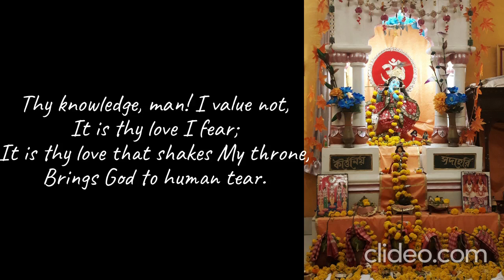Thy Love I Fear by Swami Vivekananda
This is a translation of the Bengali song penned by Swami Vivekananda that was part of a writing "The Story of the Boy Gopala", much loved by the saint Sri Ramakrishna. The power of love moves even the Divine. May the colours of love fill your heart this Holi 🌈 Wishing peace, love and compassion for all.
'Happy Spring Festival' too.

Spring descended in silence,
over parched earth,
funereal forests,
barren fields,
birdless meadows,
forget-me-not eyes,
and your capacious heart ❤️
broke loose
to conquer the light in the sky.